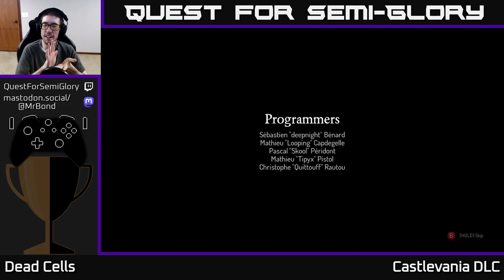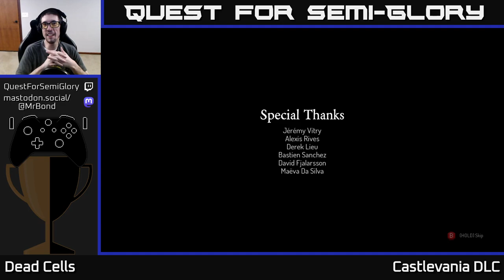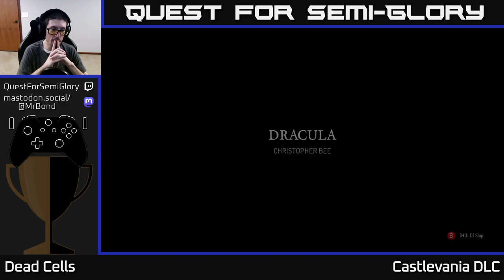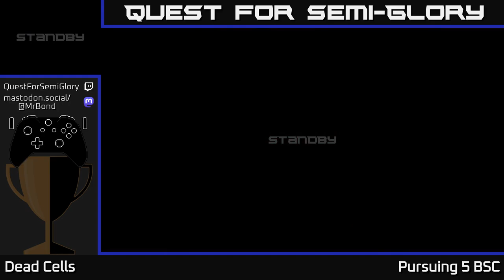Quest for Semi-Glory - Dead Cells, Session 43 (Sunday longplay)